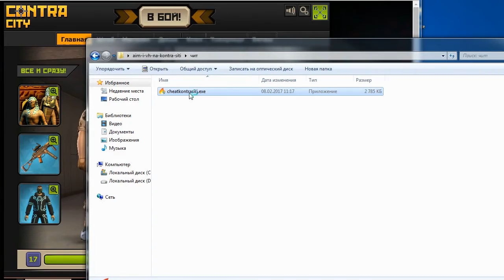Чит на контра сити 2017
Извиняюсь, ближайшим временем ссылок не будет т-к у меня сейчас нет свободного времени!Но скоро появляться